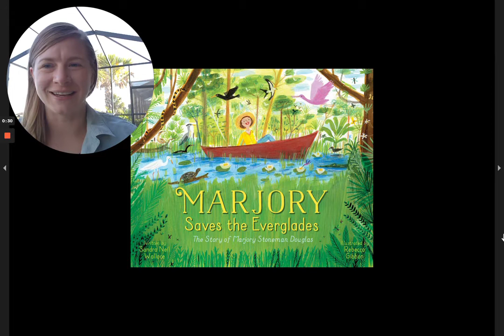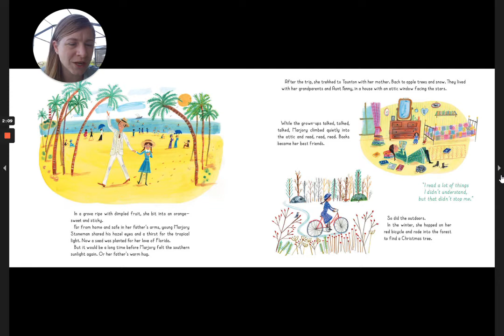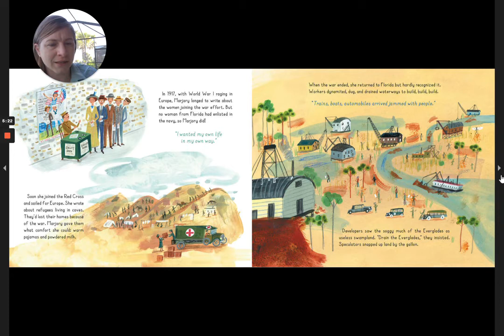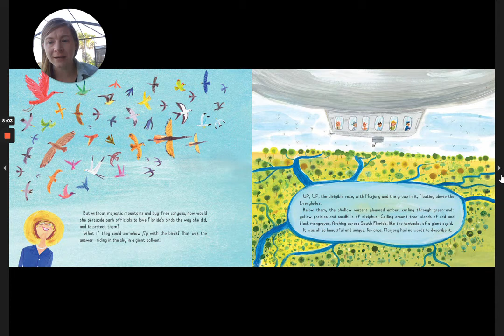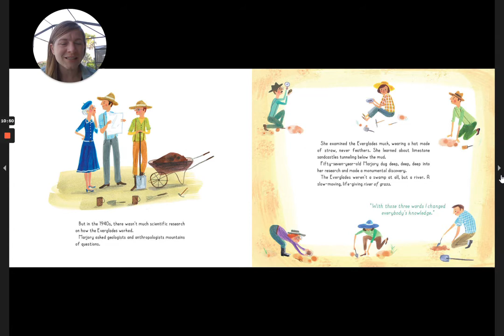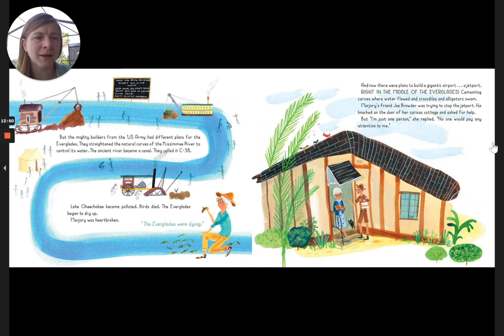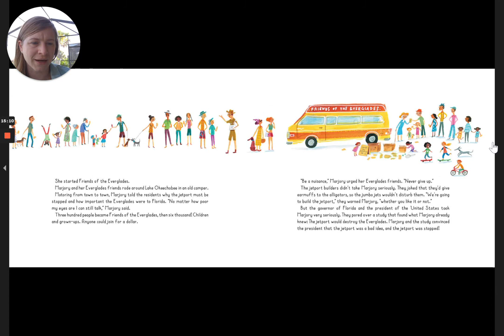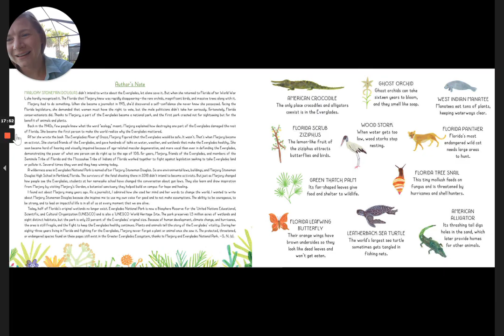Marjory Saves the Everglades The Story of Marjory Stoneman Douglas Read Aloud by Dana Reads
Marjory Stoneman Douglas fell in love with South Florida at a young age and used that passion to help demonstrate to the world how truly special the Everglades are.